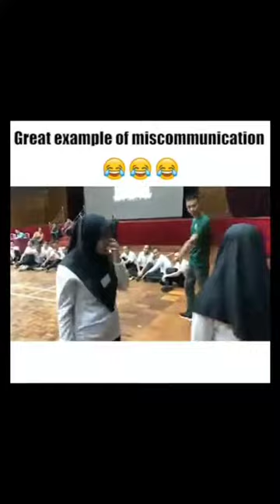An Amazing True example of Miscommunication .....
Hello everyone We are here with our new video based on How a Tiny mistake can ruin the whole of your struggle throughout. On a huge demand We have been searching about this type of Video on Miscommunication between people.